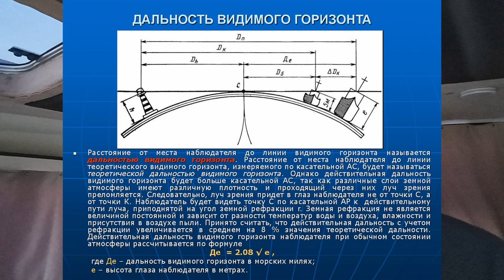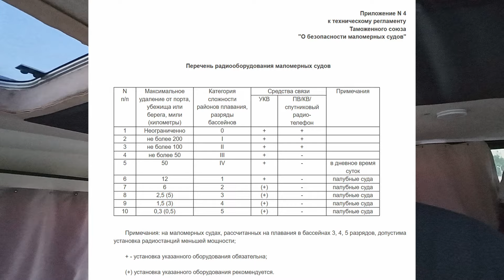Рация в лодке. Кому надо. Сертификация. Штрафы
Рассказал про радиосвязь на воде.